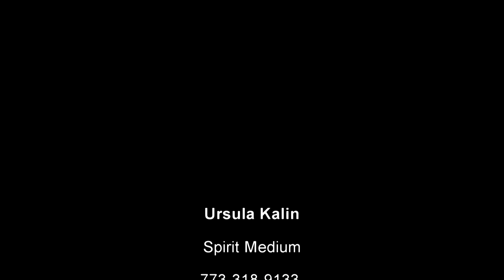Ursula Kalin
Ursula Kalin founder of the Chicago Paranormal Research Institute allows clients to immerse themselves in the spiritual world through her abilities to counsel, connect and guide.  Let the adventure begin with one of Ursula Kalin's enlightening workshops or take a third eye opening tour of historical locations with documented spiritual activities.  Experience the unexplained!  Call Ursula Kalin to clear and cleanse a home, connect with an ascended loved one or to receive spiritual advice.  Start your magical journey today!  Search out new worlds with the guidance of Spirit Medium Ursula Kalin for a detailed schedule of events call or visit UrsulaKalin.com